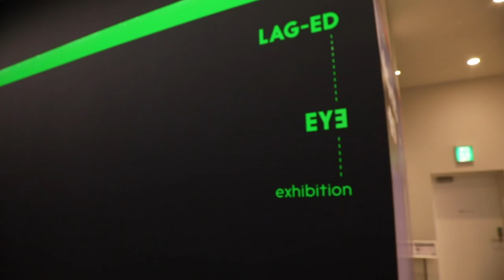“LAG-ED” EYƎ exhibition at PARCO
EYƎ (BOREDOMS) 展覧会 "LAG-ED" EYƎ exhibition

BOREDOMS（ボアダムス）のフロントマン、音楽やアートなど幅広い分野でエクスペリメンタルな表現を追究し国内外問わず人気を博するアーティストEYƎの展覧会"LAG-ED" EYƎ exhibitionを心斎橋PARCOと渋谷PARCOにて開催。
本展覧会は"LAG（残像）"をテーマにしたグラフィック作品展示と販売、展覧会記念グッズも販売。ファッションブランドFACETASMとのコラボアイテムあり。心斎橋PARCO限定の作品展示、販売もあり。
※後日グッズのEC販売も予定しております。GALLERY XのWEB/SNSで情報配信いたします。

※会場内は点滅を利用した作品を展示しております。光の点滅や強い光を注視しすぎないようご注意ください。

“LAG-ED” EYƎ exhibition
（※LAG-ED 読み：ラグイーディー）

‹大阪 OSAKA›
2021年1月15日(金)〜1月31日(日)
心斎橋PARCO 10F Event Space
10:00〜20:00 入場無料
※入場は閉場時間の30分前まで

‹東京 TOKYO›
2021年2月5日(金)〜2月15日(月)
渋谷PARCO B1F GALLERY X
11:00〜20:00 入場無料

※感染症拡大防止等の観点から入場者数の制限、
営業時間の変更及び休業となる場合がございます。

主催：パルコ
協力：ボアトロニクス / ポノール・エクスペリメンツ / 河野未彩

LAG-ED / EYƎ

LAG(残像) // LED

残像は視覚情報の非実在性質を示し、
記憶触媒としてリアリティーのプログラミング及び、
残像明滅レートの逆説性は、そのリプログラムと関与する。
レートへの音干渉を含めた上で、
非実在//実在の択域でなく、
相反ベクトルを共存させるインターゾーンとしての視聴認性を探る。
(EYƎ)

EYƎ（アイ）
1986年にエクスペリメンタル・ハードコアバンド「BOREDOMS」を結成。リーダーとして牽引し、ソニック・ユース、ニルバーナなどと欧米各国のツアーを行うなど世界的な評価を得る。2001年以降は「V∞REDOMS」として、ドラム3台とDJの形態でまるく輪を組み演奏する、より記号的・包括的な表現スタイルに進化。2007年には77台のドラムとのコラボレーションイベントである77BOADRUMを、2008年には88BOADRUMをニューヨークやロサンゼルスで開催。現在「BOREDOMS」としてさらなるフェイズに入っている。また、BECK『Midnite Vultures』のアルバムジャッケット制作や、画集『NANOO』、『WEOEM』、『ONGALOO』を出版するなど、さまざまなアートワークを音楽と並行して行っている。近年は、2017年札幌国際芸術祭『DOT KAY DOT』、2018年さどの島銀河芸術祭『SADOT CAY DOT』につづく新シリーズ『レコーン』を2019年、鉄工島FES、原宿BLOCK HOUSEで発表。音楽／アートの双方向性的活動を行っている。

LED Programing by HORIO KANTA
SACONE Device & Sound Programing by NIIMI TAIKI
Sound Production by SHINJI MASUKO
Edited by SHINRYO SAEKI
Shot by SHINRYO SAEKI / HIROKI TANIGAWA